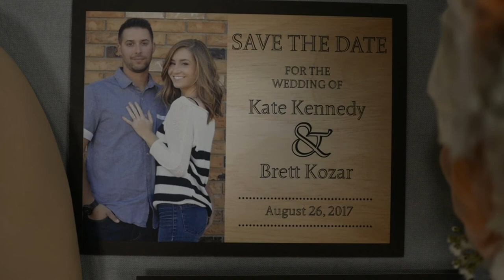Our Wedding: First Look, Highlights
A time capsule of our special day.

Thank you to Erik Labossiere. He was so sweet to work with. He brought his gal along and the two of them made for the perfect team! They worked well with our photographer's and I hardly even noticed him the entire day until he pulled me away at the end of the night to record a secret message to my Husband! My mom said at one point of the ceremony he was laying flat on his stomach in the aisle to get the perfect footage.

For all things wedding related, including info on my makeup, hair, dress, tuxes, etc, etc... head over to my blog and find out all about it, including journals leading up to my Wedding.

K.